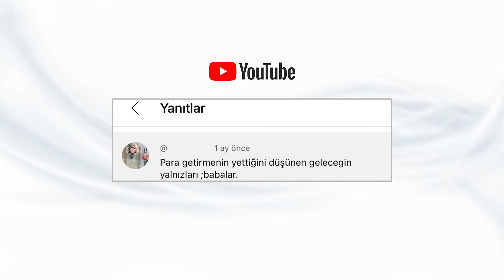Erkekte Öfke Depresyon Belirtisidir - Dr. Alper Hasanoğlu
Dr. Alper Hasanoğlu ile ikinci bölümümüz ile birlikte sizlerleyiz. Anne, baba ve çocuk ilişkisi başta olmak üzere keyifli bir sohbet gerçekleştirdik.

🔹 Çiftler Parasızlıktan Boşanamıyor! - Dr. Alper Hasanoğlu

00:00 - Giriş
00:57 - Erkekler neden ev işinden kaçar?
07:01 - Baba-çocuk ilişkisi
08:58 - Çocukerkil toplum olduk!
10:31 - Babalara ATM muamelesi yapılıyor!
15:15 - Babasız bir toplumuz
16:26 - Öfke, erkekte depresyon belirtisidir
17:02 - Hayat bir hastalık mı?

Merhaba. Ben Simge Fıstıkoğlu. Konuşmayı, soru sormayı, dinlemeyi, yeni şeyler öğrenmeyi ve öğrendiklerimi anlatmayı çok seviyorum. İngilizlerin “jack of every sales, master of none” diye tabir ettiği, hiçbir konunun uzmanı olmayan ama her konuda az da olsa bilgi sahibi olan/olmaya çalışan, uslanmaz bir meraklı olarak tanımlıyorum kendimi. Kanalımda da merak ettiğim konuları ve insanları paylaşıyorum. Sizlere de faydası olması umuduyla...